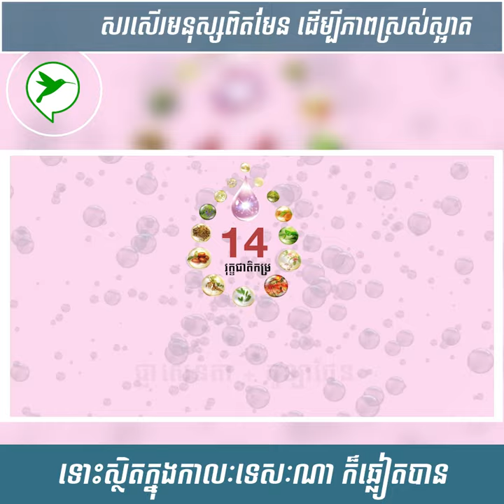សរសើរមនុស្សពិតមែន ដើម្បីភាពស្រស់ស្អាត ទោះស្ថិតក្នុងកាលៈទេសៈណា ក៏ឆ្លៀតបាន